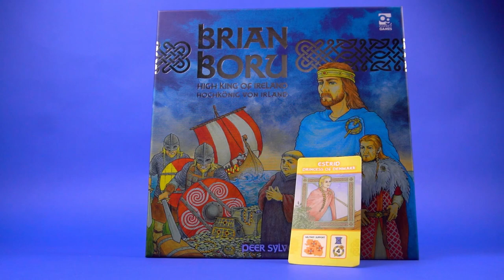5 Things You Need To Know About Brian Boru: High King of Ireland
About This Video: In this video, Good Owl Games reviews what we feel are the five most important aspects of the board game Brian Boru: High King of Ireland published by Osprey Games and designed by Peer Sylvester. We discuss the topic of the game, the mechanics it uses, what the game is like on the table, how it looks and feels and of course its pros and cons. Brian Boru is a well-considered game that draws upon Irish history to create a fun experience!